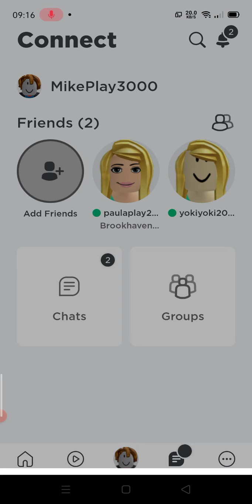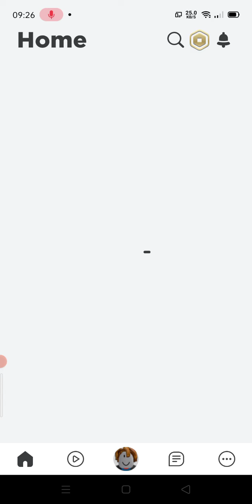13 กรกฎาคม ค.ศ. 2021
นี่คือวิดีโอของฉันที่บันทึกด้วย AZ Screen Recorder บันทึกหน้าจอและสตรีมสดได้อย่างง่ายดาย ลิงก์ดาวน์โหลด